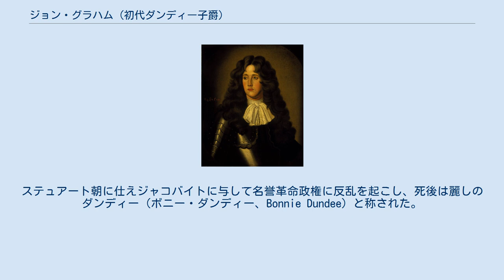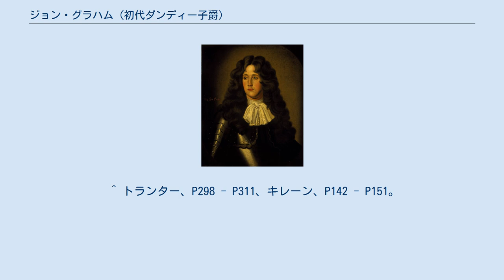ジョン・グラハム (初代ダンディー子爵)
初代ダンディー子爵ジョン・グラハム 初代ダンディー子爵ジョン・グラハム・オブ・クレーヴァーハウス（John Graham of Claverhouse, 1st Viscount Dundee, 1648年7月21日 - 1689年7月27日）は、スコットランドの貴族・軍人。
ステュアート朝に仕えジャコバイトに与して名誉革命政権に反乱を起こし、死後は麗しのダンディー（ボニー・ダンディー、Bonnie Dundee）と称された。
流血のクレーヴァーズ（Bluidy Clavers）とも呼ばれる。
 ダンディー近郊でサー・ウィリアム・ダンディーとマデリン・カーネギー夫妻の息子として誕生した。
祖先の1人はスコットランド王ロバート3世で、清教徒革命で国民盟約に属して戦ったモントローズ侯爵ジェイムズ・グラハムは同族に当たる。
 1652年に父が死ぬと、叔父の後見で弟ディヴィッドと共に養育されセント・アンドルーズ大学で学び1661年に卒業、1667年に遺産を相続した。
1672年に大陸でオランダ侵略戦争が始まると、イングランド王チャールズ2世の庶子のモンマス公爵ジェイムズ・スコット指揮下の軍隊に入隊して同盟国フランスと協力したが、1674年にイングランドがオランダと和睦するとオランダ総督ウィレム3世（後のイングランド王ウィリアム3世）に鞍替えしてスネッフの戦いに参戦、1676年に帰国した。
 1678年、チャールズ2世の代理としてスコットランドを統治していたローダーデイル公ジョン・メイトランドが宗教政策の失敗から反乱を起こされると、チャールズ2世の命令で出動して翌1679年までに反乱を鎮圧した。
この時、反乱側に対して容赦なく裁判・処刑に踏み切ったことで流血のクレーヴァーズとの異名を取ったが、誇張ともされている。
反乱鎮圧後はローダーデイルに代わって赴任して来たチャールズ2世の弟のヨーク公ジェームズ（後のジェームズ2世）に重用され1680年に助成金を獲得、1682年にスコットランド連隊の大佐に任命、1683年にスコットランド枢密院議員にも選ばれた。
 1684年にジーン・コクレーンと結婚、翌1685年にジェームズ2世が即位すると1686年に少将に昇進、1688年の名誉革命前ではジェームズ2世への援軍の副司令官としてイングランドへ下向、ジェームズ2世からスコットランド軍総司令官に任命されダンディー子爵に叙爵、翌1689年にスコットランドへ戻った。
帰国後はジェームズ2世を追放したウィリアム3世・メアリー2世夫妻を支持するローランド地方の貴族及び長老派が召集した議会と対立、スターリングを拠点にしてハイランド地方の貴族やジャコバイトを集めて挙兵、ウィリアム3世が派遣したヒュー・マッケイ率いるイングランド遠征軍と対決した。
7月27日のキリークランキーの戦いでジャコバイト軍はイングランド軍に勝利したが、ダンディーが流れ弾に当たって戦死したため反乱は終息に向かった。
 ダンディーの戦死で名誉革命政権は一先ず安泰となったが、ハイランドの完全平定には至らず1692年にグレンコーの虐殺を起こしたり、スコットランドが企画したダリエン計画を潰したりしたため不穏な情勢は収まらず、1707年にイングランド・スコットランドがグレートブリテン王国として一体化した後もスコットランドを基点としたジャコバイトの反乱は続いた。
ダンディーの遺体は戦場近くの場所で埋葬、爵位は息子のジェイムズ・グラハムが継承した。
 ^ トランター、P287 - P292。
 ^ トランター、P292 - P297、キレーン、P137 - P141。
 ^ トランター、P298 - P311、キレーン、P142 - P151。